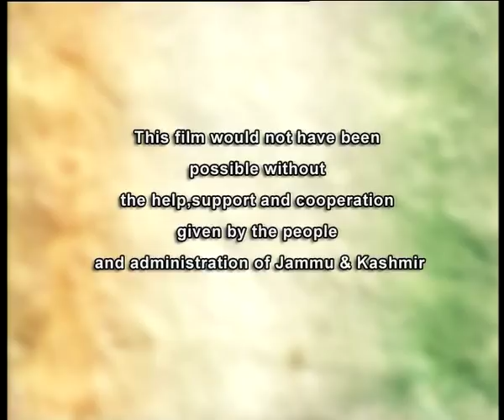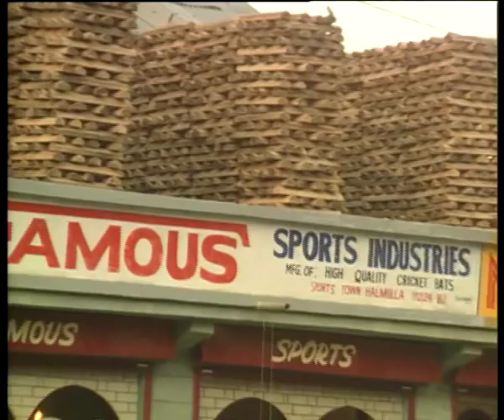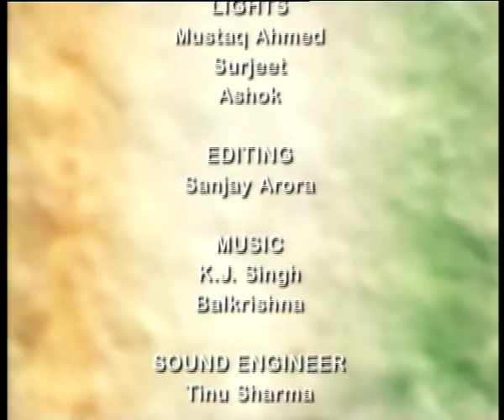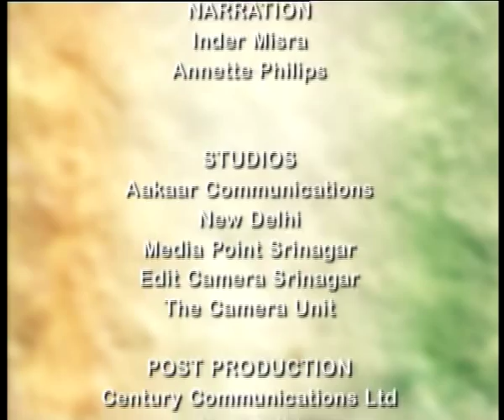Integral India: Perfect Strokes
Part of the series called 'Integral India' that explores the different facets of Kashmir, 'Perfect Strokes' ventures into the region of Halmullah, the hub of cricket bat manufacturing. The film traces the genesis of the  production of the cricket bat that moved here after the partition of India as the region is home to willow trees in abundance. This region today is the largest manufacturer of cricket bats providing employment to many.